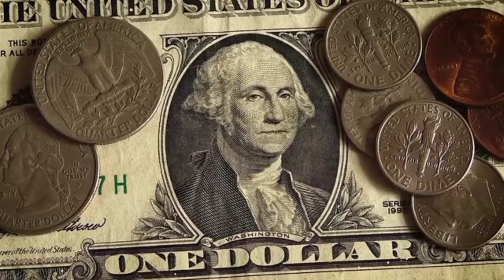The county where u can marry your wife with $50/ Travel documentaries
Top 10 Countries Where Brides Are for Sale,
Even in today’s modernized world, some nations face significant economic struggles, and the role of women in these societies is often limited to traditional expectations of motherhood and household duties. In many cases, young women are sold by their families for a small sum, with little hope of opportunities beyond this. For some, the only escape is through marriage to foreign men willing to pay their bride price. Shockingly, in one country, brides can be "bought" for as little as $50

Join us as we explore 10 countries where this heartbreaking practice still exists, shedding light on the cultural and economic factors behind it.

Welcome to Truth discovery —your go-to channel for uncovering fascinating global insights! From exploring vibrant cultures and unique traditions to discovering hidden travel gems, we take you on a journey through the world's most intriguing stories. Dive into the unexpected, and let’s explore the world together!